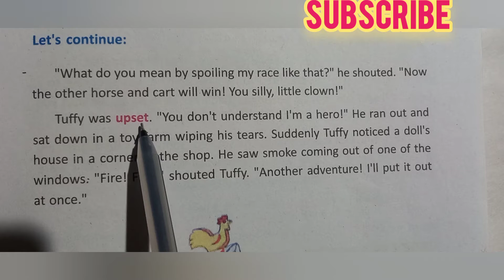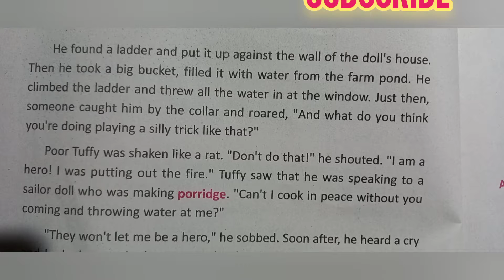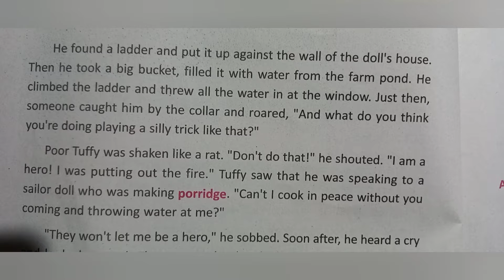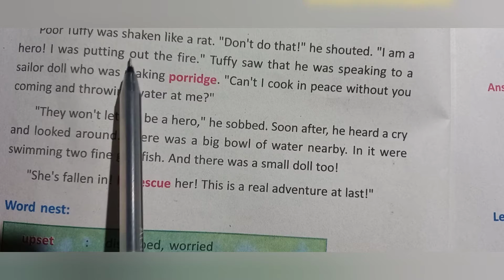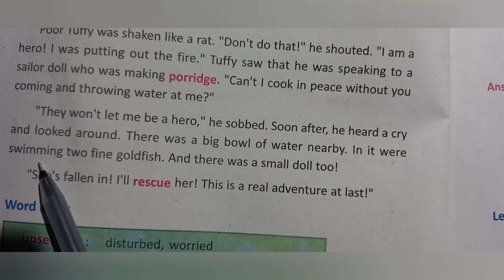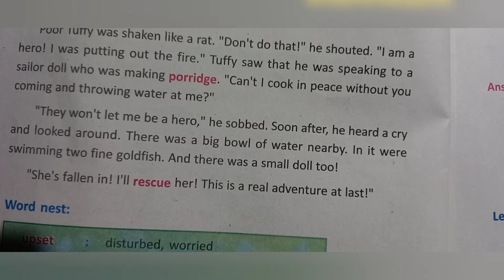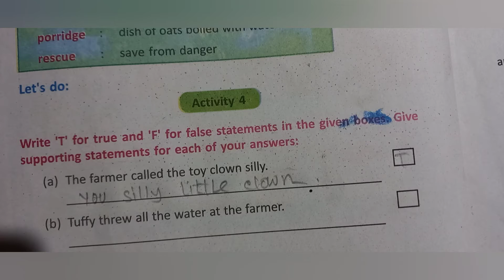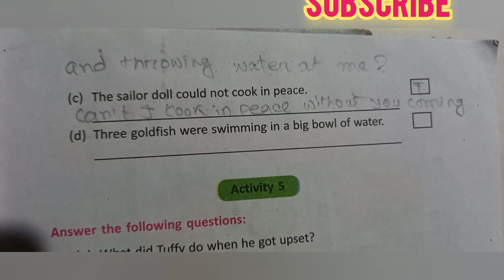English Class 6 lesson 2 /unit 2 /THE ADVENTUROUS CLOWN written by ENID BLYTON line by line bangla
English Class 6 lesson 2 /unit 2 /THE ADVENTUROUS CLOWN written by ENID BLYTON line by line bengali analysis with questions and answers